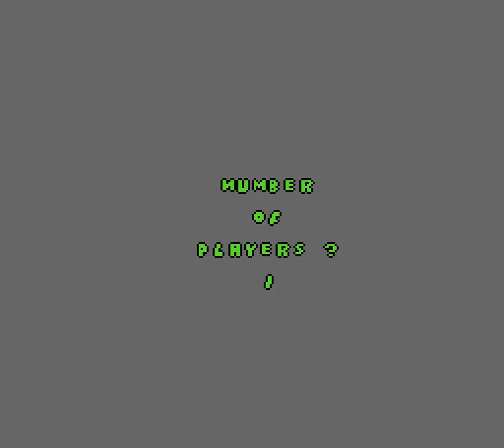[NES] Caveman Games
Did someone say "Please post more cavemen"?